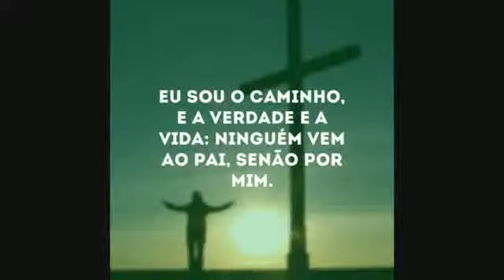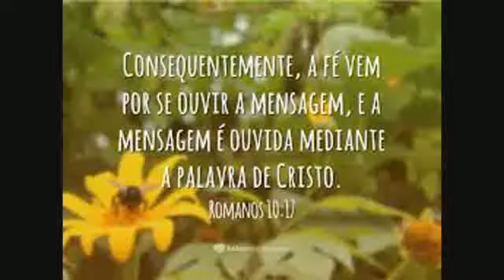Não volte para o seu Egito!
Quantas vezes temos as mesmas atitudes daquele povo no deserto!
Sendo livres, desejando voltar para a prisão, lá era mais confortável...vivendo o sobrenatural, passam a querer as coisas terrenas, os prazeres da carne e o que uma condição passageira pode oferecer!
ASSIM É O SER HUMANO!
Palavra em 1 Coríntios 10.